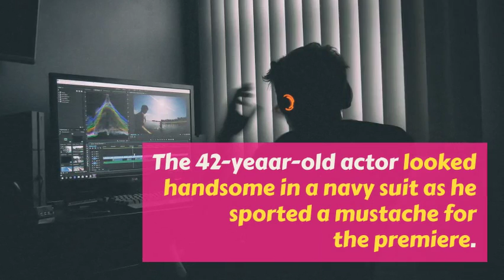Benedict Cumberbatch Suits Up for 'The Grinch' Premiere in NYC!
Benedict Cumberbatch hits the green carpet at the premiere of his new movie The Grinch on Saturday afternoon (November 3) at the Alice Tully Hall at Lincoln Center in New York City.The 42-yeaar-old actor looked handsome in a navy suit as he sported a mustache for the premiere. In the film, he voices The Grinch.PHOTOS: Check out the latest pics of Benedict CumberbatchJoining Benedict at the premiere was his co-star Cameron Seely – who voices Cindy Lou Who in the film – along with guests Tyler the Creator and Dascha Polanco.The Grinch hits theaters on Friday, November 9.15+ pictures inside of Benedict Cumberbatch at the premiere…

"All the trademarks belong to their respective onwers. The additional images and video footage are for visual purpose only and does not represent the celebrities mentioned in the video."